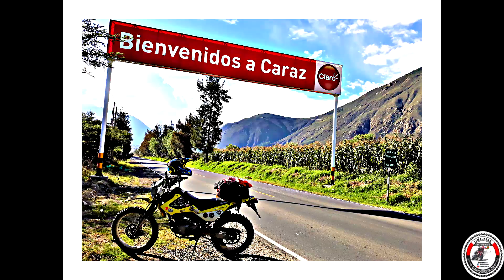PARTE 2 | RUTA EN MOTO CHAVIN DE HUANTAR - HUARI - YANAMA - YUNGAY - CHIMBOTE | a bordo de la DR200S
Ver en HD 1080 para una mejor experiencia.

En la segunda parte del video completaríamos el recorrido por la cordillera blanca , reanudamos desde Sapcha hasta llegar a Yungay , vimos en vivo y directo el nevado del huascaran como también la famosa laguna llanganuco. Luego de ello llegaríamos a Caraz donde nuestros buenos amigos del TeamBlue , fue un reencuentro agradable . Luego de ello , continuamos nuestro viaje hasta Chimbote pasando por el famoso Cañón del pato y sus 35 tuneles , fue increíble pasar por ahi.

Con este ultimo tramo estaríamos acabando nuestro viaje  para  ya después iniciar nuestro retorno a lima

Espero que este viaje haya sido de su agrado , si tienen dudas o comentarios , haganmelo saber.

ʀᴇᴅᴇꜱ ꜱᴏᴄɪᴀʟᴇꜱ 🚀